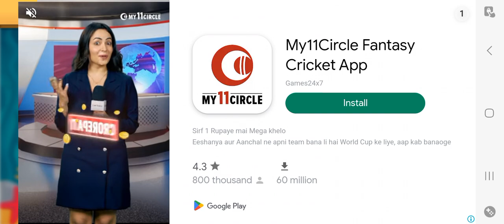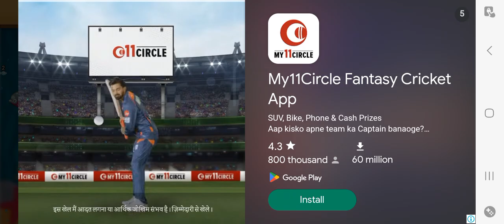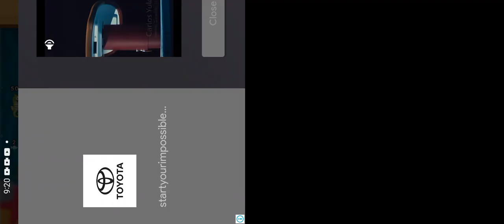A New Advanture In Fish World Fish Eat Getting Big Game Play TheFunkyIsLive